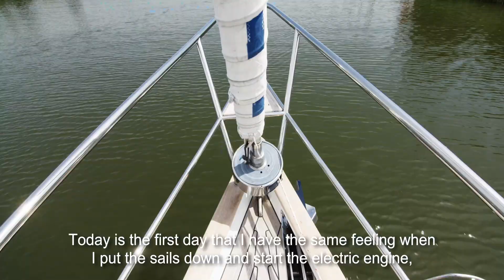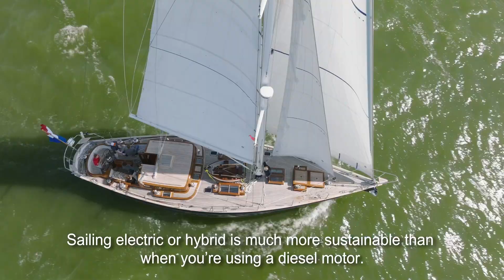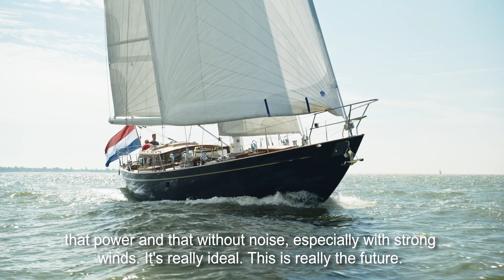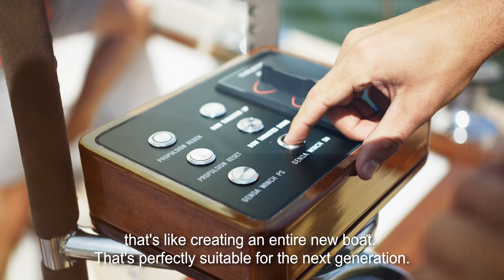Refit into a Hybrid Yacht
Check out the hybrid sailing yacht: 56ft "Elysium" and the amazing effect of a complete silent yacht. Because we all know that moment of peace, as soon as we can turn off the engines and it is just the water, the wind and you. In this video we will share more benefits of an hybrid or electric sailing yacht and how we, Stok Electric and Hutting Yachts, constructed the project.

Specs:
- Truly Classic Hoek Design SY Elysium, 56ft
- Built in 2001
- Refit at Hutting Yachts
- Electric solutions by Stok Electric
- Displacement           24 t
- Length waterline   12 m
- Length overall           17,5 m
- Electric range           10 mn
- Electric motor power   80 Kw
- Battery capacity           37 kWh
- Generator power   30 Kw